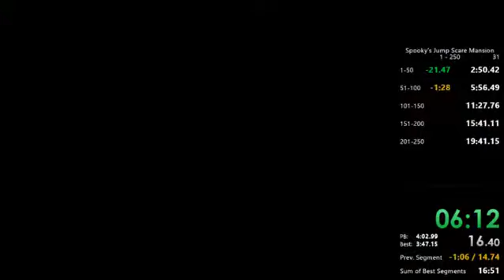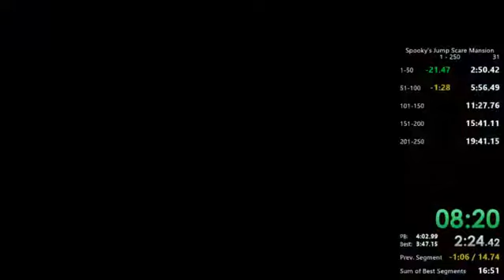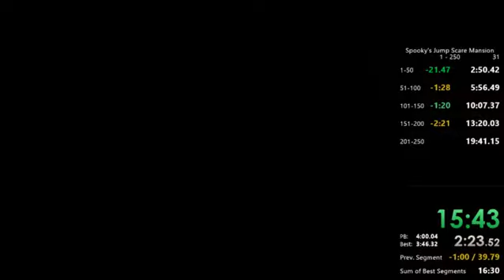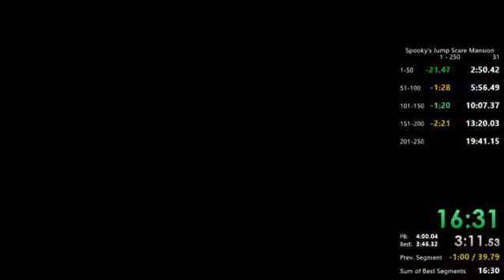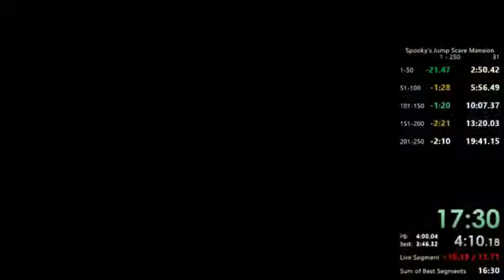Spooky's Jumpscare Mansion 1-250 in 18:02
Had realllly good RNG until the last set of 50, then I was cucked.